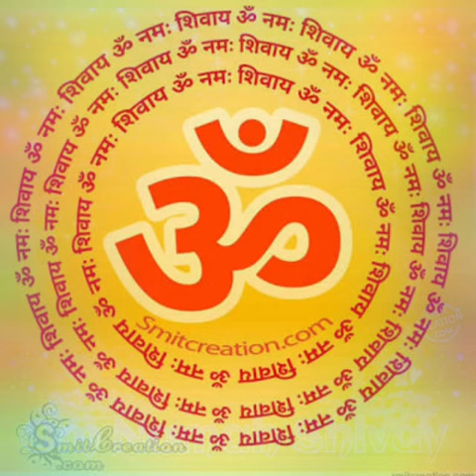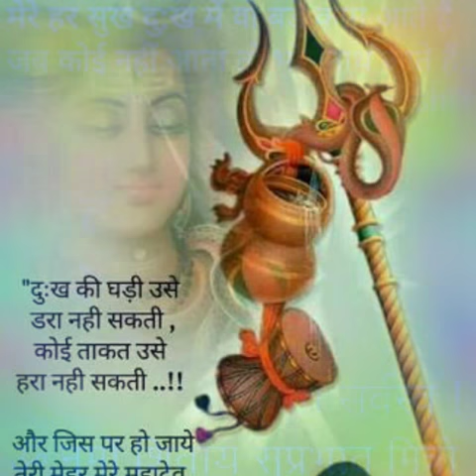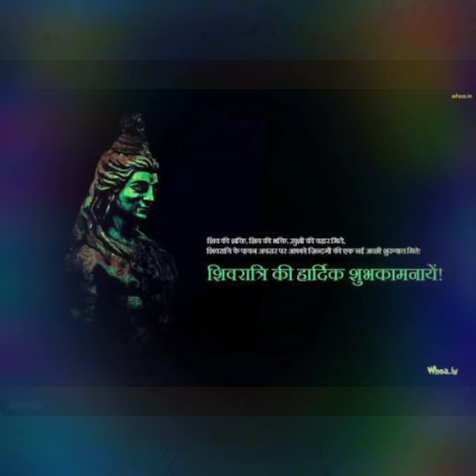Karpur gauram karuna vataram sansar saram bhujagendraharam